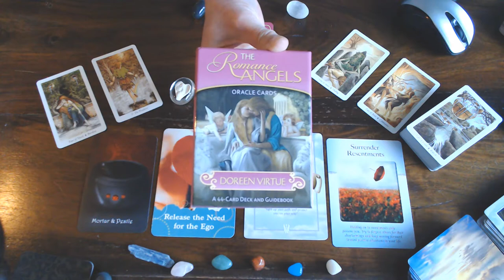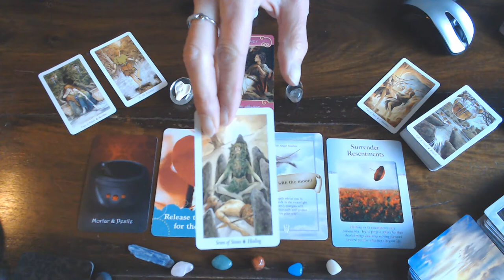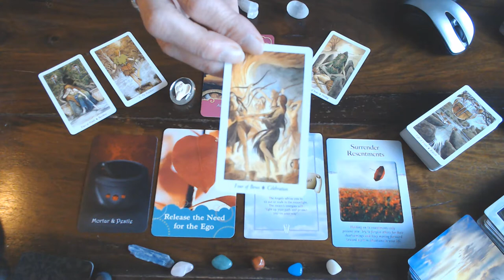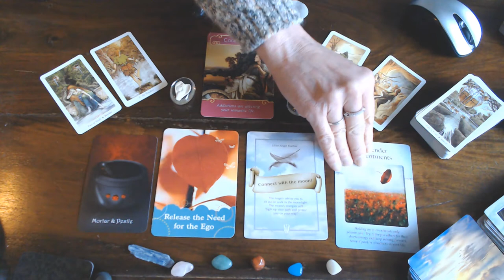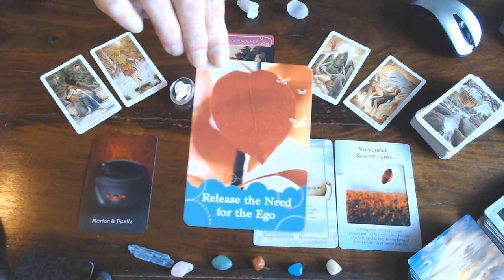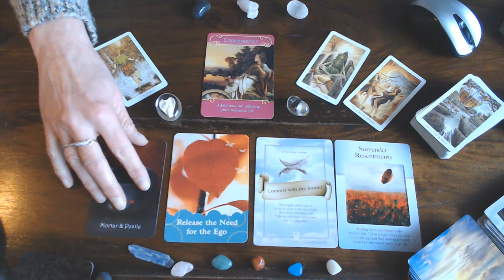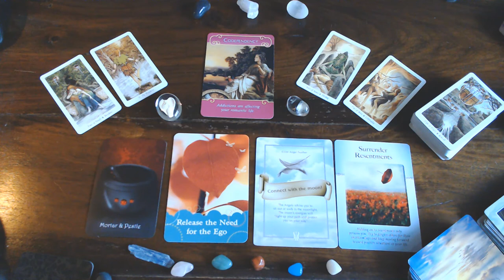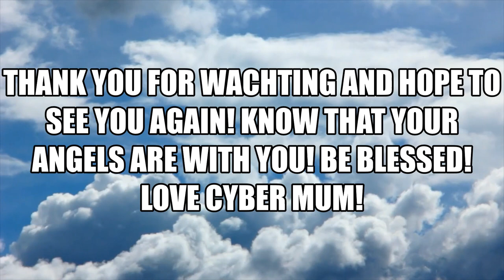TAURUS 10TH TILL 16TH FEBRUARY 2020 - GO OUT INTO THE MOON ENERGY TO CLEAR YOUR CHAKRAS AND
TO REJUVENATE YOUR ENERGIES! LET THE LIGHT IN!